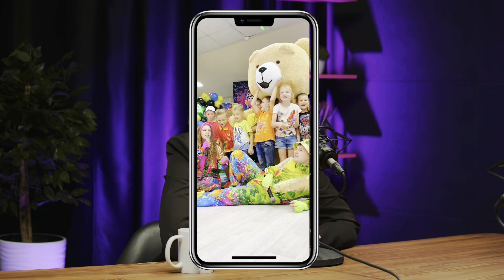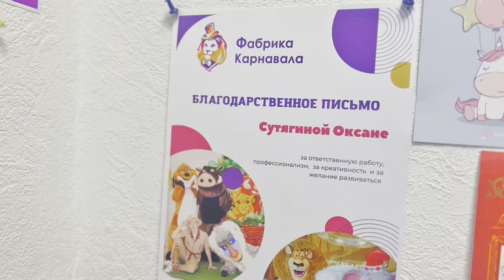Подкаст с руководителем направления праздники // Фабрика Карнавала